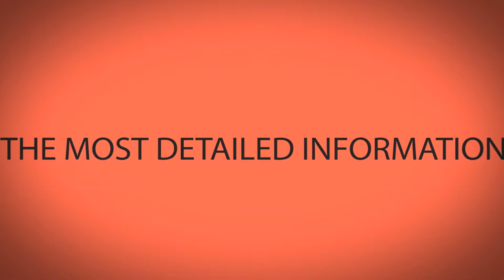Ha Long Urtraveladvisor | Vietnam Travel Guide